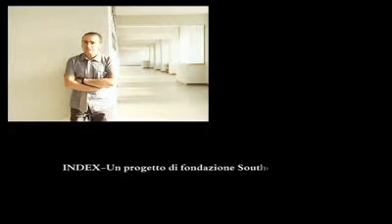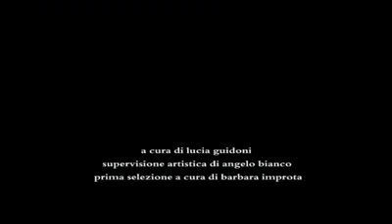INDEX - massimo lovisco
INDEX - Repertorio d'arte contemporanea in Basilicata